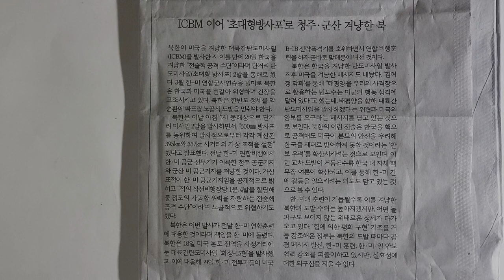ICBM 이어 '초대형방사포'로 청주•군산 겨냥한 북